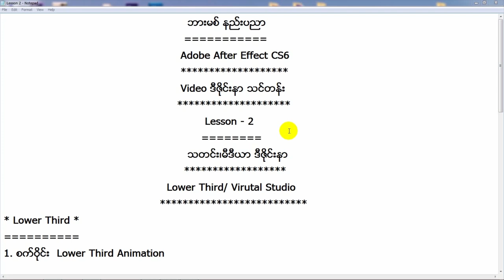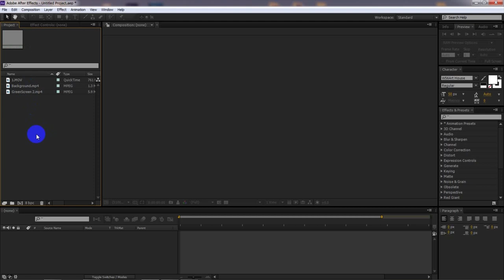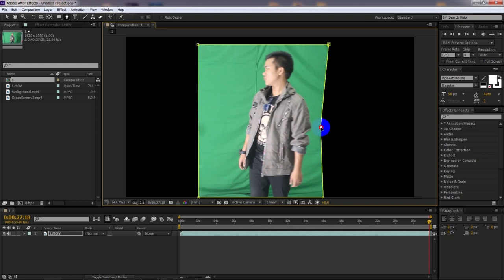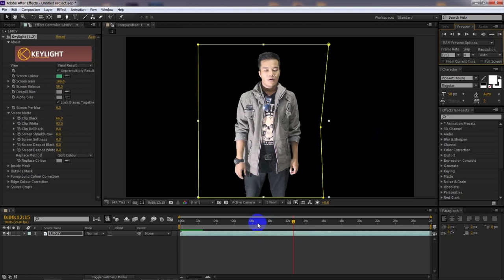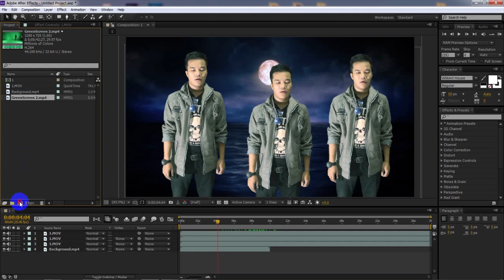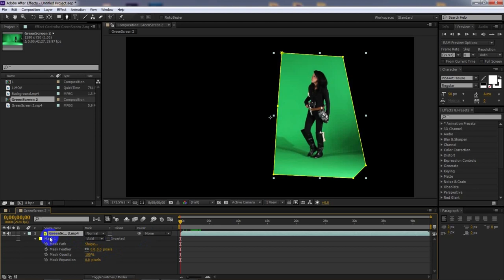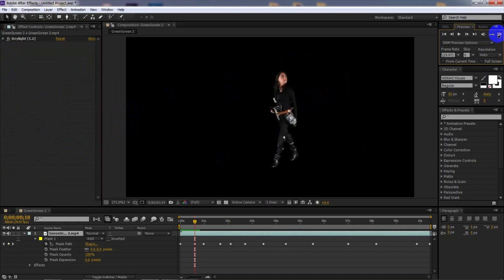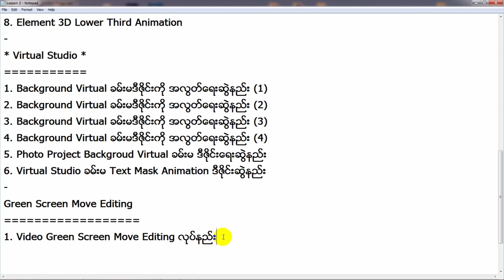Green Screen Model Video ေတြးကို Ae နဲ႔ ရိုက္ကူးတည္းျဖတ္နည္း